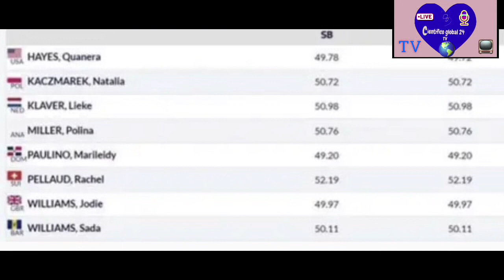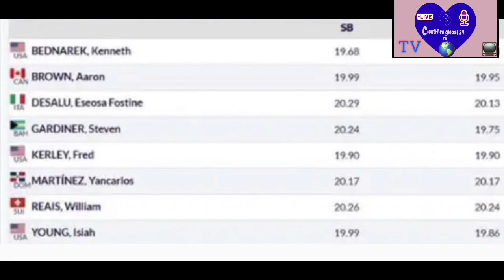Marileidy Paulino 🇩🇴 parte como gran favorita este Próximo Domingo, 400m Lisos